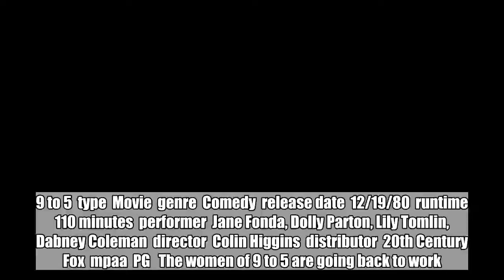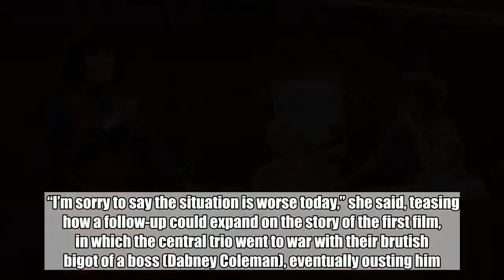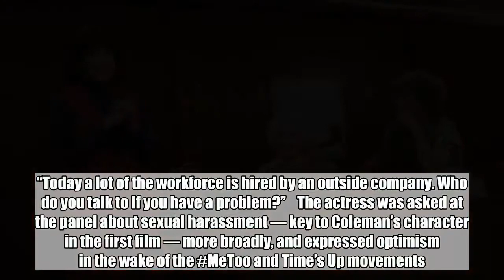Jane Fonda confirms 9 to 5 sequel to reunite original cast, tackle modern workplace issues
9 to 5 type Movie genre Comedy release date 12/19/80 runtime 110 minutes performer Jane Fonda, Dolly Parton, Lily Tomlin, Dabney Coleman director Colin Higgins distributor 20th Century Fox mpaa PG  The women of 9 to 5 are going back to work.  Jane Fonda confirmed Wednesday that a long-awaited sequel to her hit 1980 comedy is moving ahead, with the screen legend poised to again appear opposite Dolly Parton and Lily Tomlin.  “My role is as an executive producer, and I’m working with the writers, with Lily, and talking to the writers,” Fonda told reporters at the Television Critics Association panel for her new HBO documentary, Jane Fonda in Five Acts. “Right now, Dolly, Lily and I are all intending to be in it.”  News that a 9 to 5 follow-up could be in the works broke earlier this year, when Rashida Jones became attached to co-write a script with original screenwriter Patricia Resnick. At the time, Parton expressed interest in reprising her role in a sequel that would update the beloved workplace comedy for modern times, reflecting contemporary conversations around the wage gap and ual harassment.  Fonda suggested that the sequel could explore how technology and corporate voyeurism have complicated modern-age workplace dynamics, adding that it will take place at the same office of Consolidated Companies.  “I’m sorry to say the situation is worse today,” she said, teasing how a follow-up could expand on the story of the first film, in which the central trio went to war with their brutish bigot of a boss (Dabney Coleman), eventually ousting him. “Today a lot of the workforce is hired by an outside company. Who do you talk to if you have a problem?”  The actress was asked at the panel about ual harassment — key to Coleman’s character in the first film — more broadly, and expressed optimism in the wake of the MeToo and Time’s Up movements. “I do think ual harassment will tend to drop,” she said, smiling. “Guys are scared.”  If a 9 to 5 sequel does come together, it will see Fonda and Tomlin heading back to theaters together after starring on Netflix’s Grace and Frankie, which is set to return for its fifth season next year. All three actresses have remained friends since joining forces in the first 9 to 5.